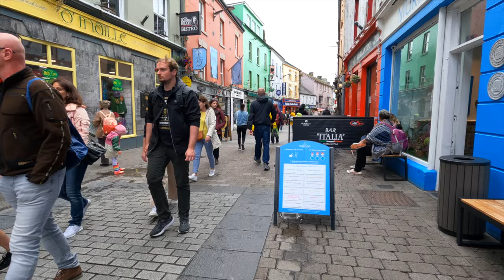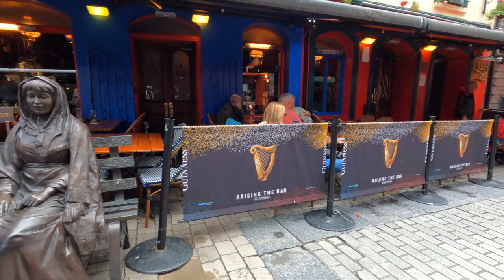Galway City Center Ireland Afternoon Coffee Walk| 5k 60 | Lofi City Center Walk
Galway is one of my favorite cities in Ireland. Lets grab a coffee, relax, Study, and walk.

About Galway:
Galway is one of the brightest and most intriguing jewels of the West of Ireland. It marks the halfway point on the Wild Atlantic Way and is the only city on the entire 2500km route. The city is wild and bohemian, and at the same time full of culture, artistry, exceptional food and music. As well as being a popular seaside destination with long sandy beaches, Galway is also a thriving and cosmopolitan city centre. It is always a joy to explore with its wonderful cobbled streets, colourful shop facades, and its offbeat café/bar culture. Galway is also well known for its proliferation of festivals and civic events, with huge crowds gathering for the much-celebrated Galway International Arts Festival, the craic of the Galway Races, the spectacular Macnas Halloween Parade and numerous other events throughout the year.

🎤MY AUDIO🎧
💾MY STORAGE💾
Sandisk 256
💻MY COMPUTERS💻

Dublin, capital of the Republic of Ireland, is on Ireland’s east coast at the mouth of the River Liffey. Its historic buildings include Dublin Castle, dating to the 13th century, and imposing St Patrick’s Cathedral, founded in 1191. City parks include landscaped St Stephen’s Green and huge Phoenix Park, containing Dublin Zoo. The National Museum of Ireland explores Irish heritage and culture.